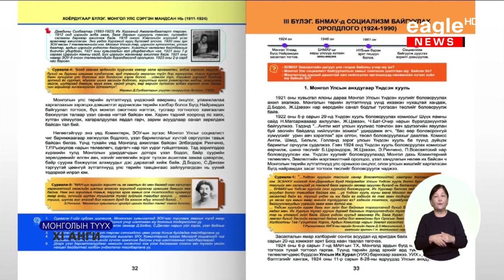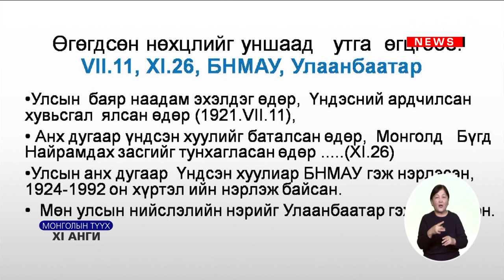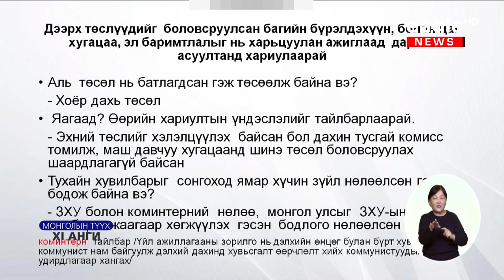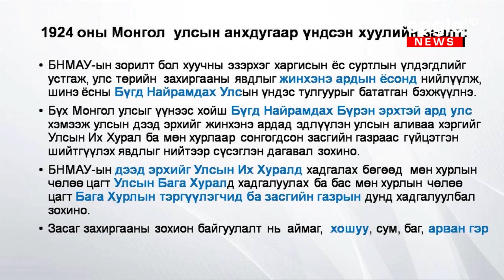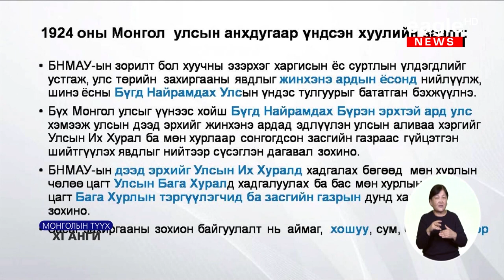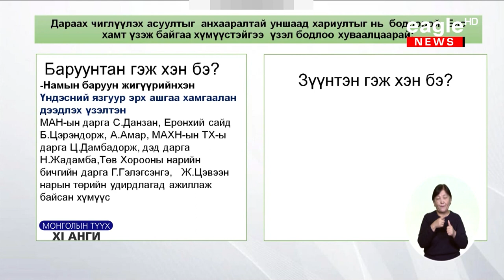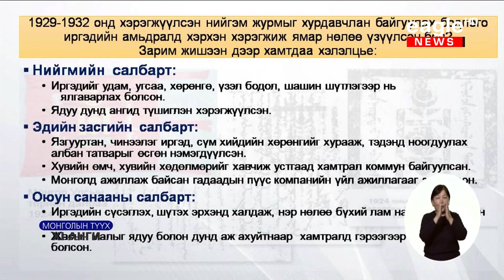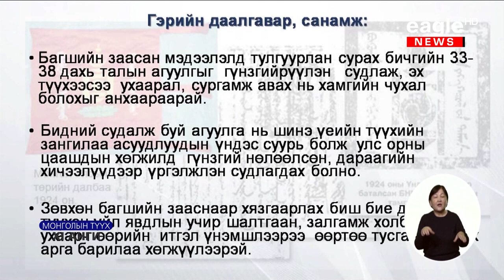Өдөр 7: 11-р анги Түүх